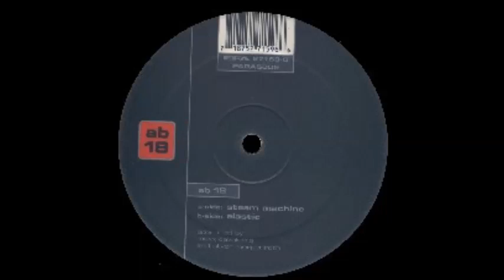Ab 18 - Elastic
Ab 18 - Steam Machine (PARASOUND 09) 2000